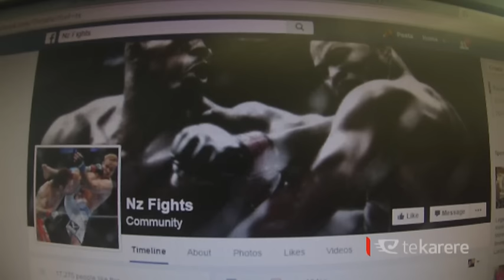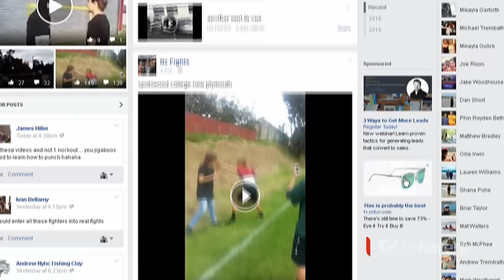Facebook fight pages continue to emerge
Another Facebook page has emerged showing more young teens in fights. The page showcases organised fights, fights in prisons, and professional fighting. Most of the posts involve teenagers, and it’s a social media trend that is escalating among youth.